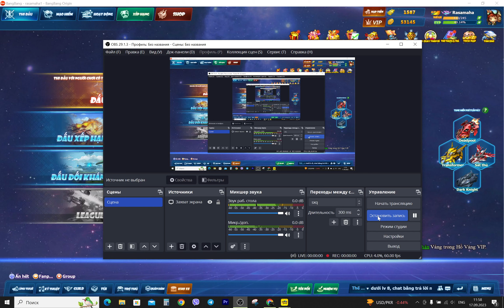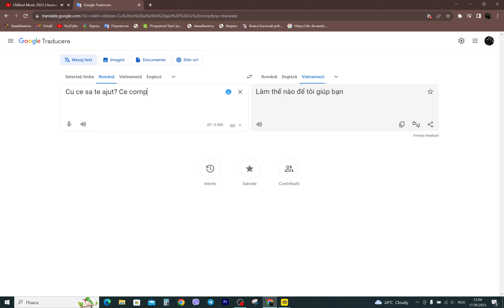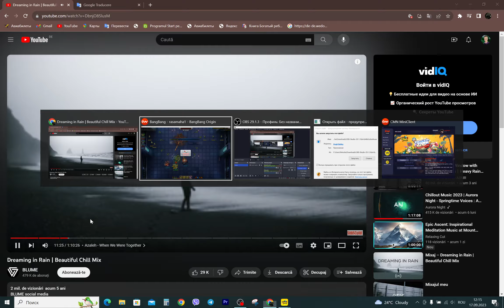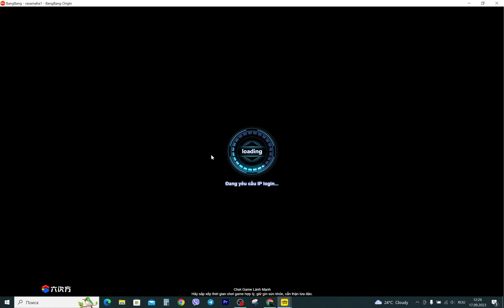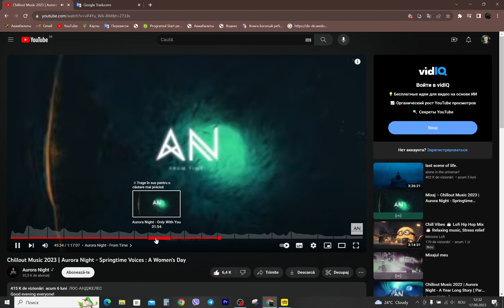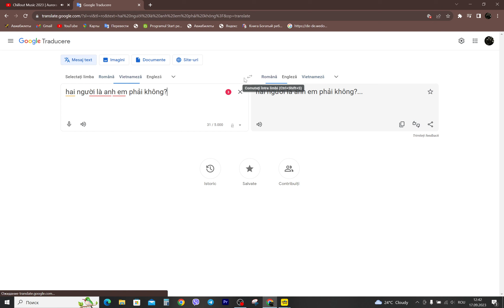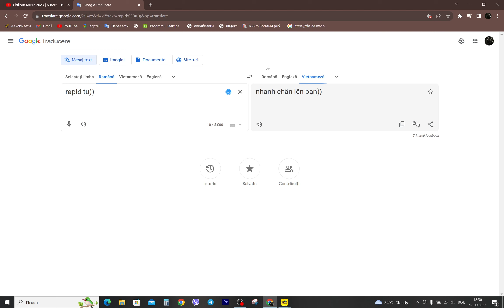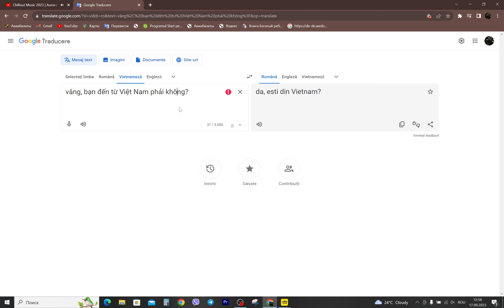Bang Bang Origin #309 | Tests, Arena, Maps